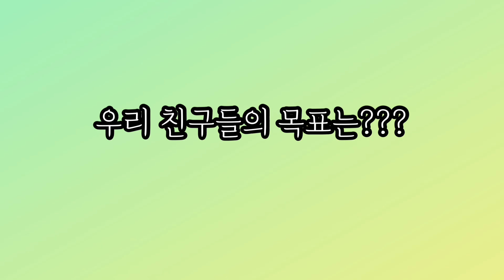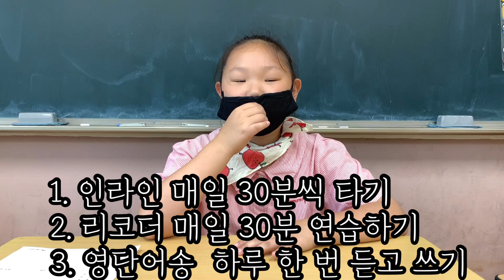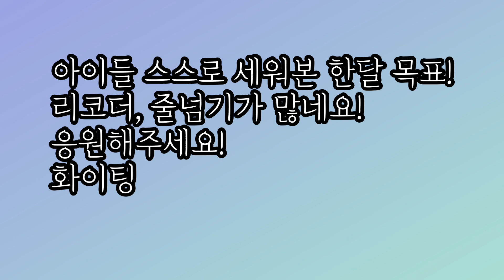이걸 다 할 수 있다고 ?? 초등 3학년 도덕 2. 인내하며 최선을 다하는 생활=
거북선생

코로나 수칙을 준수합니다.